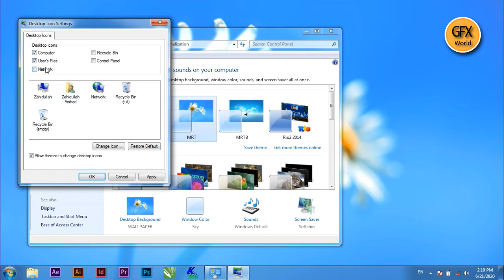How to bring system icons on the desktop in windows 7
In this video you'll learn how to bring system icons on the desktop in windows 7